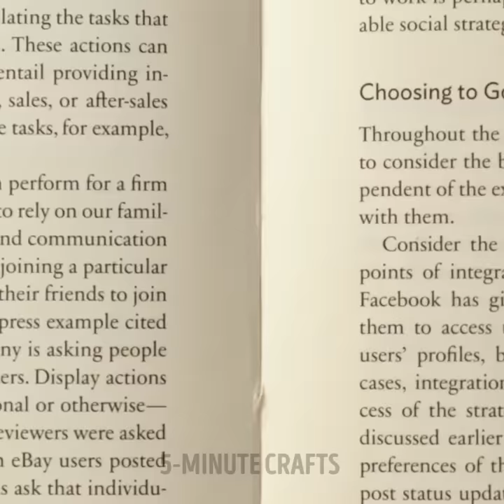SWEET AND FANTASTIC DESSERTS | Amazing Food Recipes With Candy, Chocolate And Jelly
TIMESTAMPS:
00:00 Fire caramel cake decor
00:55 Chocolate drawing tutorial
01:49 Rainbow candy bowl
02:57 Jelly bear cake
05:07 Instant hot chocolate drink